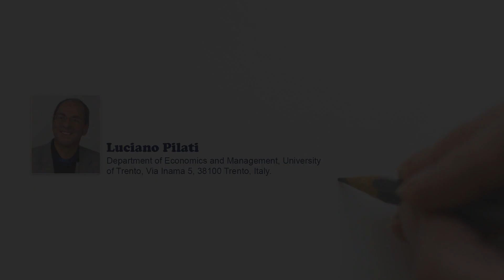Relationship between Profitability and Sustainability in a Sequential Production Context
Relationship between Profitability and Sustainability in a Sequential Production Context: The Case of Migratory Beekeeper